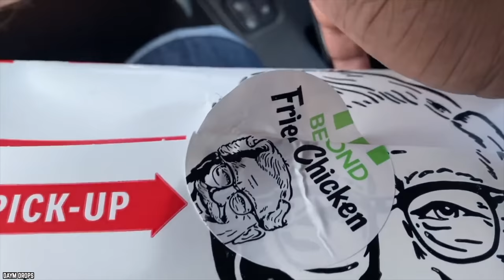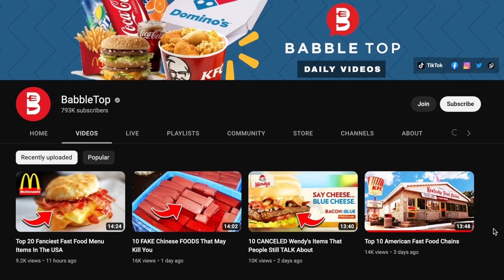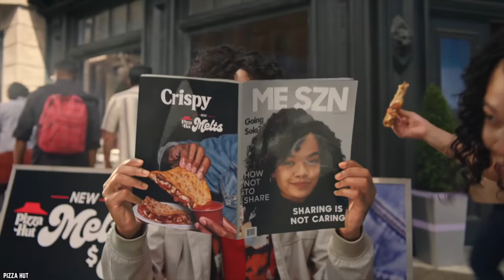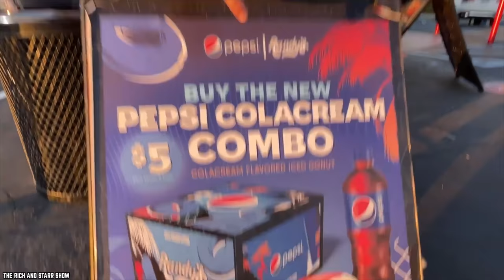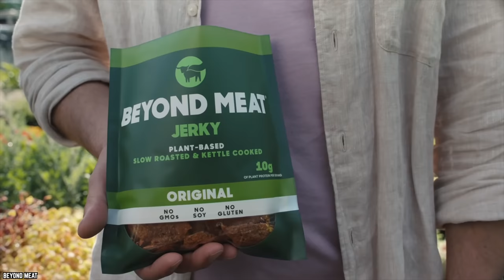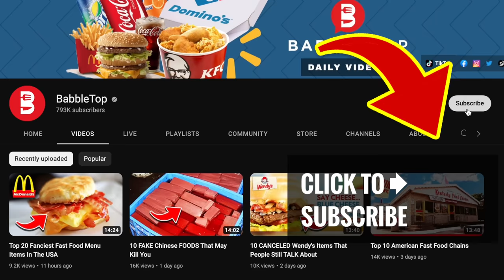10 Fast Food Items You MISSED OUT On In 2022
Do you know what are the top 10 fast food items you missed out on in 2022? These are our favorite fast food items introduced across America in 2022 so far.

When it comes to fast food, it pays to be in the know! When they say “for a limited time,” they mean it! Here are 10 Fast Food Items You Missed Out On In 2022. If you enjoyed this video. Comment

TIMESTAMPS:
0:00 Fast Food Items You MISSED OUT On In 2022
0:11 Beyond Fried Chicken, KFC
1:11 Adult Happy Meal, McDonald’s
2:43 Pickle Juice Slush, Sonic
4:22 Nacho Fries, Taco Bell
5:19 Omelet Bites, Dunkin'
6:45 Melts, Pizza Hut
8:17 Pepsi ColaCream Donut, Randy’s Donuts
8:59 Hot Honey Chicken Biscuit, Wendy’s
10:35 Secret Admirer, Baskin-Robbins
11:47 Beyond Carne Asada Steak, Taco Bell